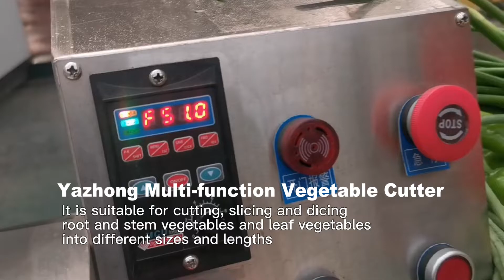Cheap multi-functional vegetable cutting machine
Cheap multi-functional vegetable cutting machine,can cut many different vegetables and cut into different size.